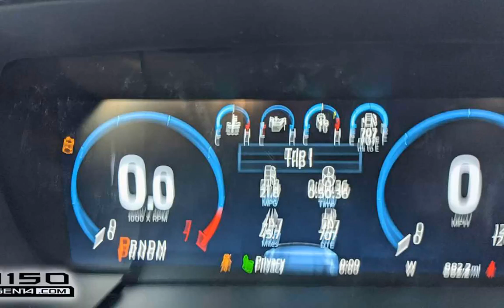New 2021 Ford F150 Revealed on June 25, 2020 - Are You Excited?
In tonight's Livestream, we ask you if you are excited for the new 2021 Ford F150 to be revealed at the end of June..